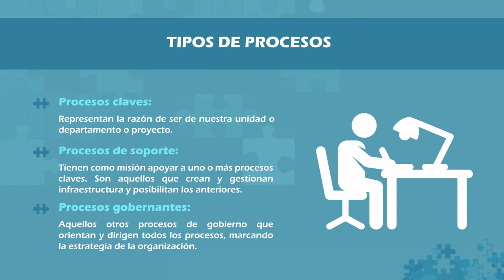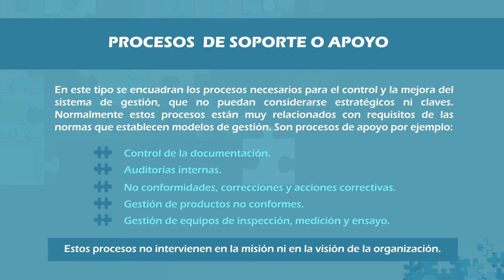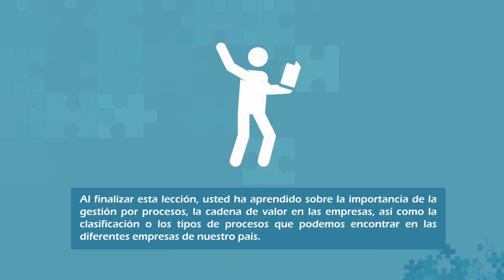M2_Clasificación de los Procesos